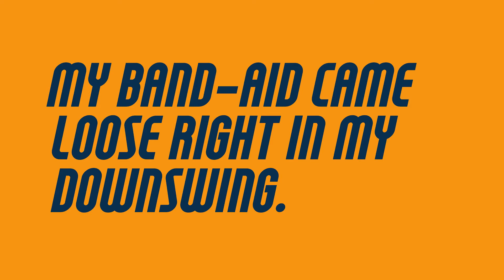Carl's Golfland "Excuses 2" Commercial